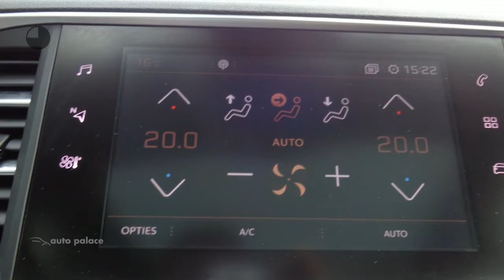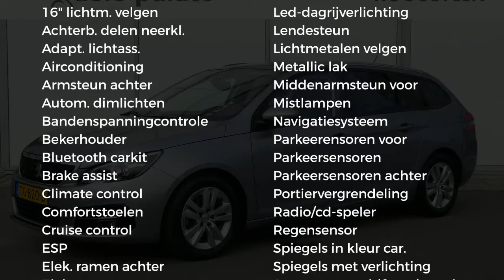Peugeot 308 SUBLIME 110PK |NETTO DEAL ACTIE NU € 17.850 MET EEN VASTE TREKHAAK VOOR € 400